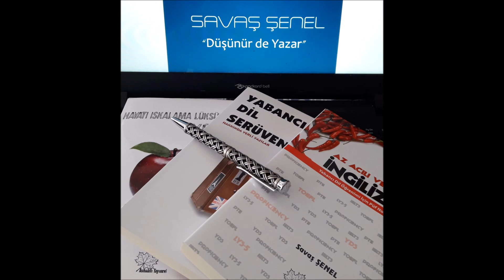"FACE THE MUSIC" - 0008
Youtube.com/savassenel
Tiktok.com/@senelsavas
Instagram.com/azacilienglish
Instagram.com/filmlerdeningilizce
Facebook.com/AzAciliIngilizceYabanciDil/
Facebook.com/OneEnglishSentenceEveryday
Facebook.com/groups/EnglishEasyy/
Facebook.com/groups/ydsihpp/
Facebook.com/EnglishAcademicVocabulary/
Facebook.com/ThinkTankCafee/
Facebook.com/groups/sharingteachersofenglish/
Ingilizcekolay.blogspot.com
Dilfelsefem.blogspot.com
Filmrehberim.blogspot.com
Sozlerle.blogspot.com
Twitter.com/AzAciliEnglish
Twitter.com/EnglishTurkishQ
Twitter.com/savassenel
Instagram.com/savassenel